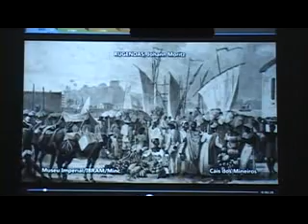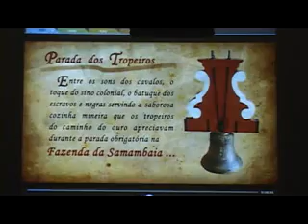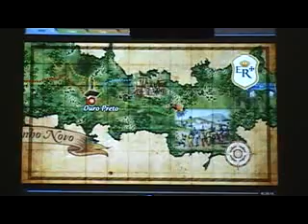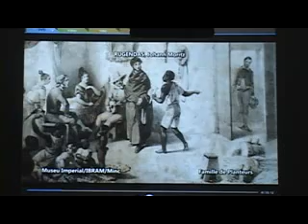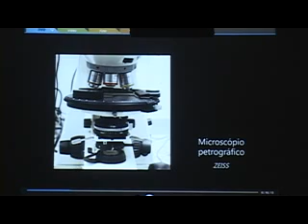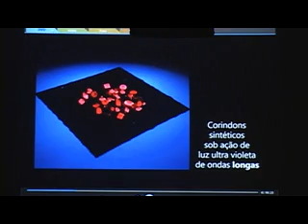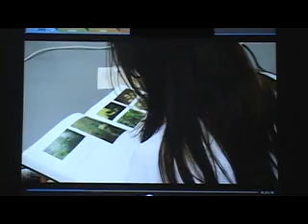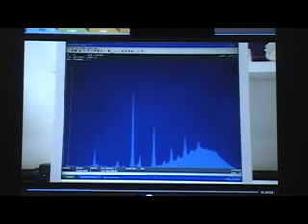Gemologia Descoberta e Exploração de Gemas no Brasil - Parte 2